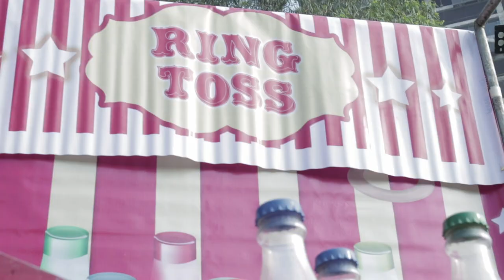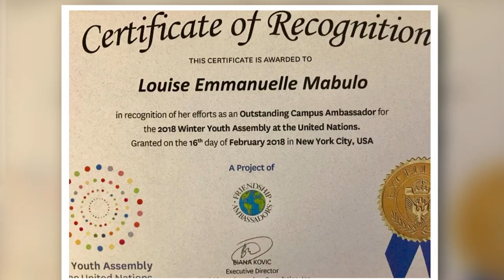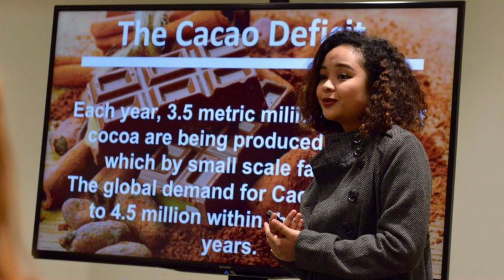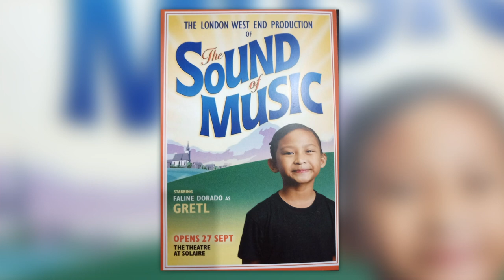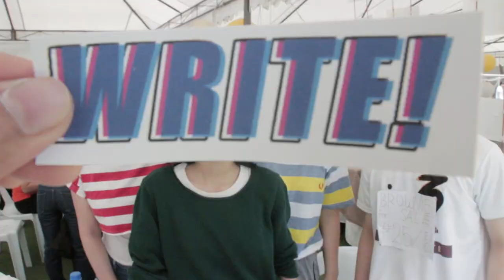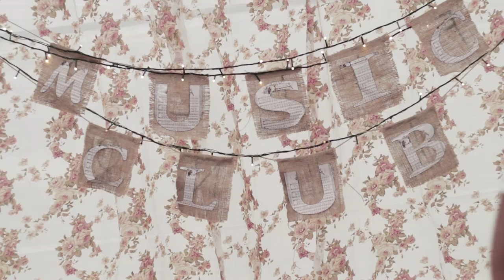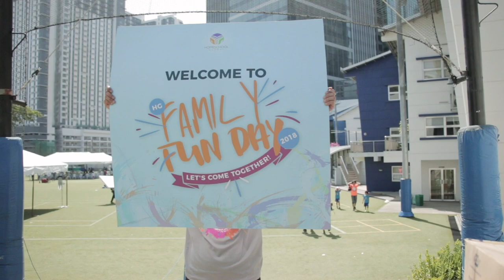How to have more FUN in your community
How can you have more fun in your community? Watch this vlog to see how the youth and their families had FUN in this event.

There's also a bonus! Get to hear the journey of a math genuis, a worldwide golfer, theater actresses from musicals like Annie, and the Campus Ambassador of the United Nations Youth Assembly to know their secrets on how they did well in their academics while doing what they love to do!

Don't miss the last part of the video where you'll see a surprise greeting!